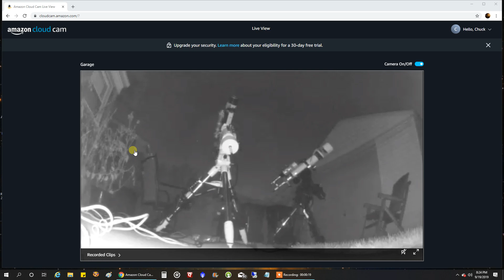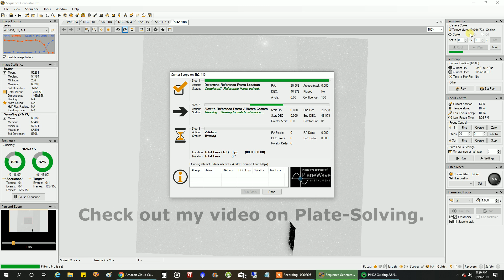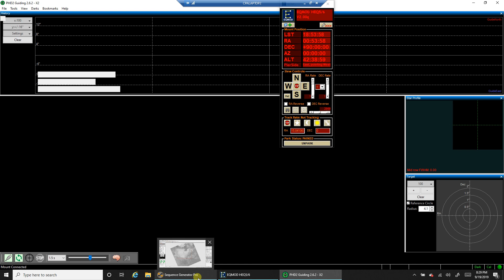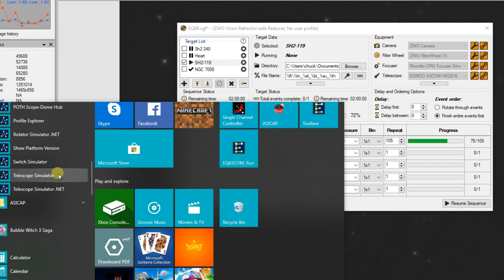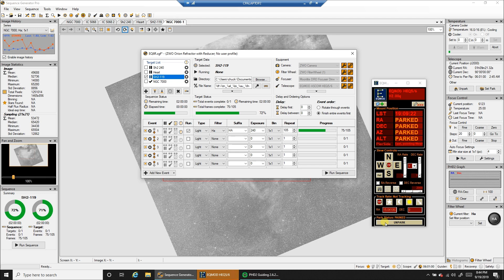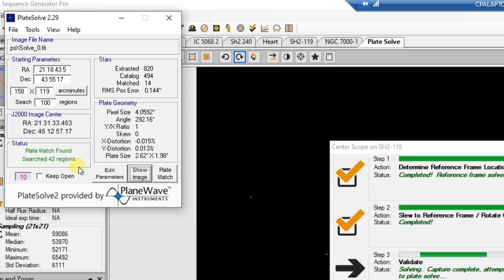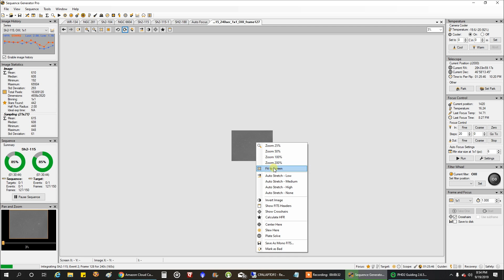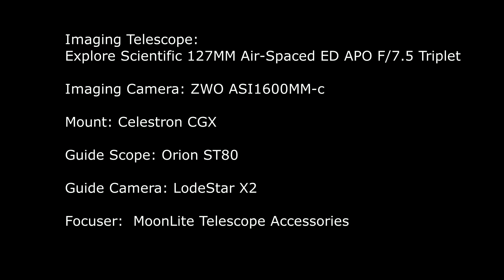My Startup Process for Astrophotography (Sh2-115, Abell 71 Captured)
This is the routine I go through every time I want to run two astrophotography rigs, from rolling the telescopes out of the garage, using PoleMaster to do polar alignment, running plate solving, auto-focusing, and finally capturing images.

The targets I am working on for this video are Sh2-115 and Abell 71 (the little circular nebula in the bottom right of the image).  Here is more information on the equipment and software:

Target:
Sh2-115, Abell 71

Imaging Telescope:
Explore Scientific 127mm ED Refractor (952 focal length)

Imaging Camera:
ZWO ASI1600MM Pro

Field Flattener:
HoTech 2" SCA Field Flattener

Mount:
Celestron CGX

Polar Alignment:
QHYCCD PoleMaster

Frames:

Astronomik Ha: 149x240" (gain: 139, offset: 21)
Astronomik OIII: 148x240" (gain: 75, offset: 15)
Astronomik SII: 120x240" (gain: 139, offset: 21)

Guide scope:
Orion ST80

Guide Camera:
Lodestar X2

Guide Software:
PHD2

Stacking software:
PixInsight

Post Processing:
PixInsight, PhotoShop